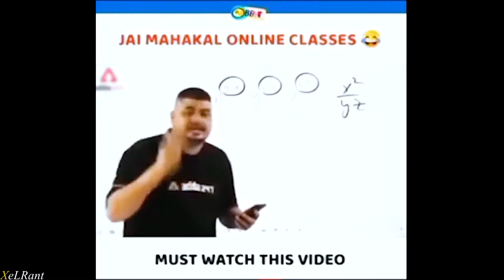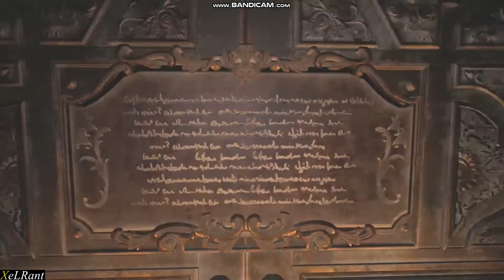Lady Dimitrescu and Her Three Daughters || Resident Evil 8 : Village || XeLRant || Hindi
Hello Guys Swagat Hai Aap Sabhi Ka Mere Is New Video Mein Agar Aapko Video Kahin Per Bhi Achcha Lagta Hoga To Please Like Karna Share Karna Channel Ko Subscribe Karna Mat Bhulna. . . .